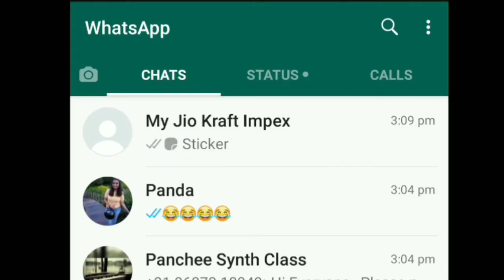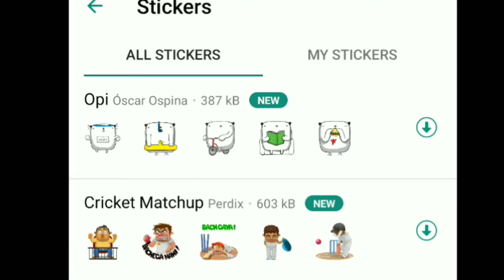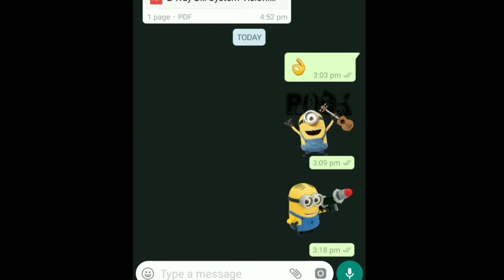How to send stickers on Whatsapp (Marathi)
ह्या video मध्ये तुम्हाला whatsapp वर stickers कसे डाउनलोड आणि send करायचे ते शिकायला मिळेल. हा video मराठीत असून ज्याना कोणाला मराठीत शिकवायचा असेल त्याना दाखवा.

नमस्कार. Mobile Guru ( मोबाइल गुरु) ह्या माझ्या channel (चानेल ) वर मी, सर्व वयांने जेष्ठ असणार्यांसाठी अगदी सोप्या पद्धतीने मोबाइल शिकवण्याचा प्रयत्न करीत आहे. आपल्या सोबत सर्व वयोगटतील आपल्या घरातल्यांना मोबाइल सहजगत्या हाताळता यावा आणि ते स्वावलंबी व्हावे ह्या हेतुने मी हे प्रयत्न घेत आहे. आणि इतरांसोबत वीडियो share करा.